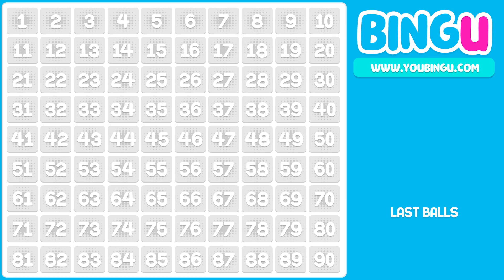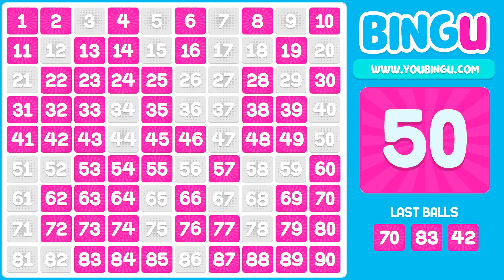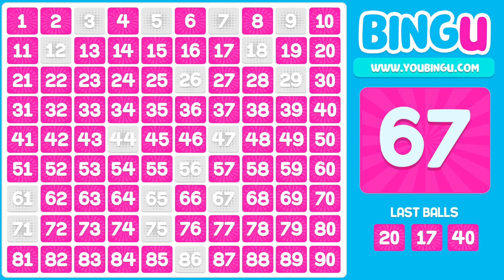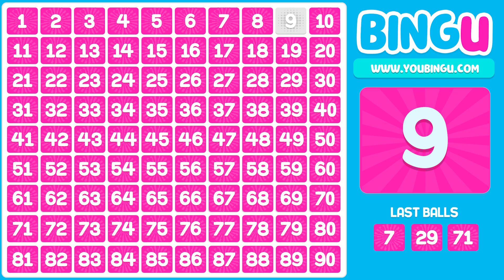PLAY BINGO AT HOME FOR FREE | Home Bingo 90, to play with friends | Indian Bingo | BINGU